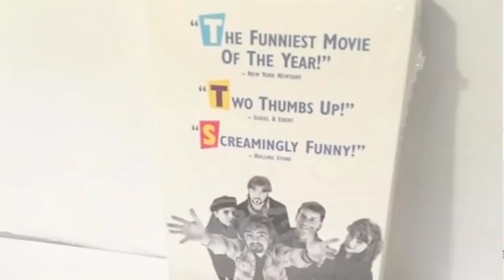Now You Know - BEST COMEDY YOU'VE NEVER SEEN (Episode 10)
After spending months on the back burner, I'm very excited to finally finish the latest episode tackling Jeff Anderson's Now You Know.  Now You Know is a wonderful romantic dramedy starring Jeremy Sisto and Rashida Jones as a couple who break on the verge of their wedding.  The film's DVD release had the film as a "Kevin Smith Presents" feature and the writer/director has a small cameo in the film.

Have a comedy you love but no one knows about?

"NPC" and "1UP" from Professor Shyguy's album Geekotica used with permission.